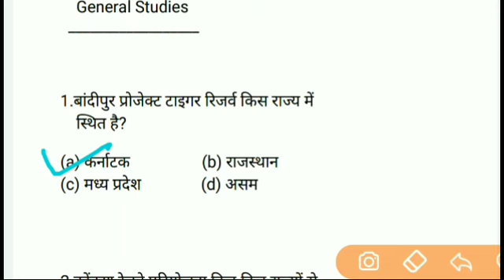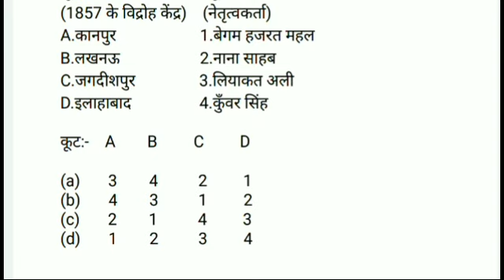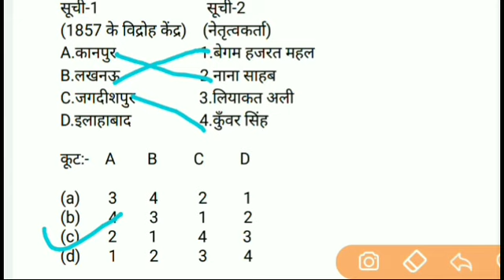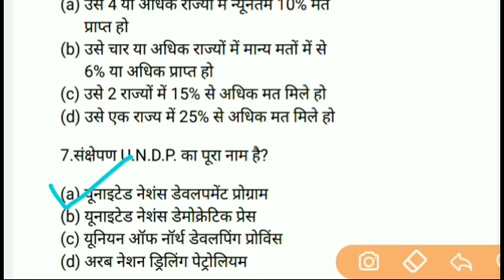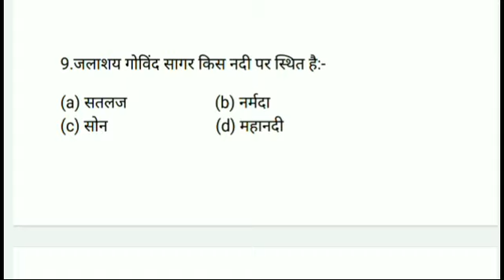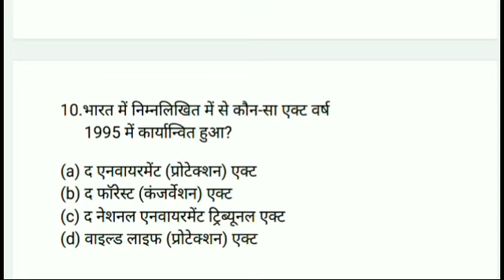UP PCS Prelims 2020 GS TEST- 26 ||TEST SERIES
IAS Exam के लिए सभी जरुरी पुस्तकें Amazon पर भी उपलब्ध हैं। 👇👇

1.पिछले 24 वर्षों के हल प्रश्न पत्र

2.भारत की राजव्यवस्था -एम. लक्ष्मीकान्त

3. भारतीय अर्थव्यवस्था - रमेश सिंह

4. आधुनिक भारत का इतिहास - स्पेक्ट्रम (राजीव अहीर )

5. भारतीय कला एवं संस्कृति- नितिन सिंघानिया

6. भूगोल एक समग्र अध्ययन - महेश बर्णवाल

7. IAS Mains Solved Papers हिन्दी में

8. निबन्ध के लिए IAS टॉपर निशांत जैन जी की किताब

9. भारत एवं विश्व मानचित्र(Maps) के लिए ऑक्सफ़ोर्ड एटलस

10. IAS/PCS के लिए जरुरी सभी 30 NCERT पुस्तकों का सेट

11. सामान्य विज्ञान Lucent

12. सामान्य ज्ञान Lucent